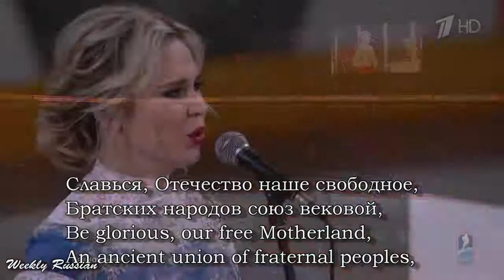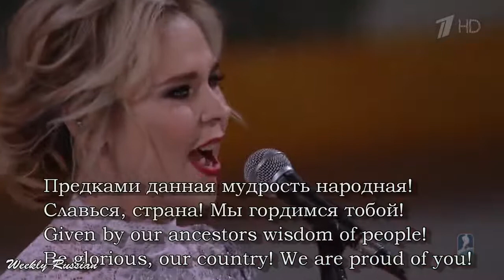Rus guzelden rusya milli marsi